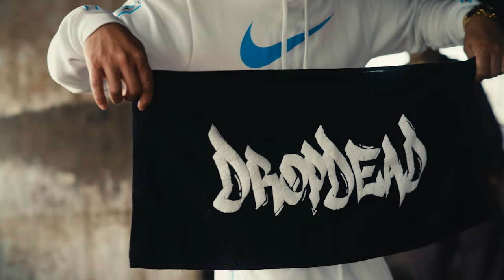Street Money Dropdead ft Astro (OFFICIAL MUSIC VIDEO)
DropDead